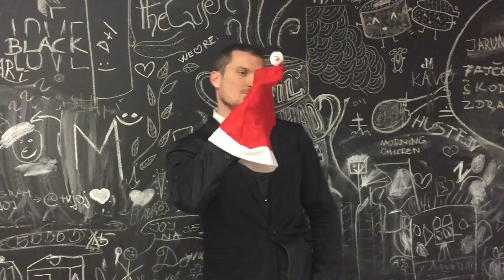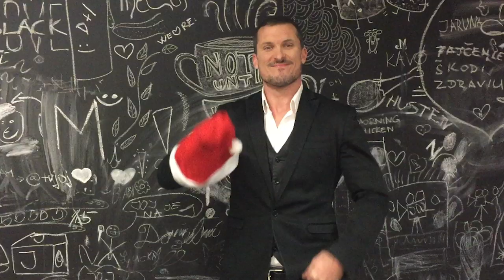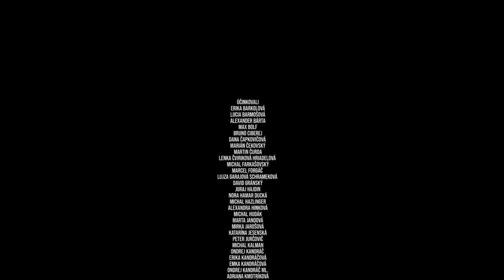JOJka vám želá šťastné a veselé Vianoce!